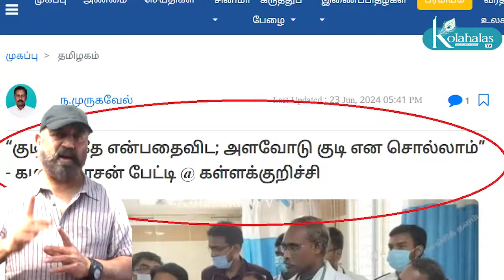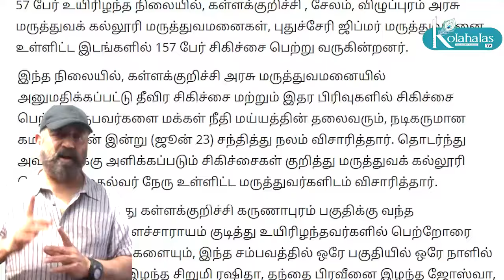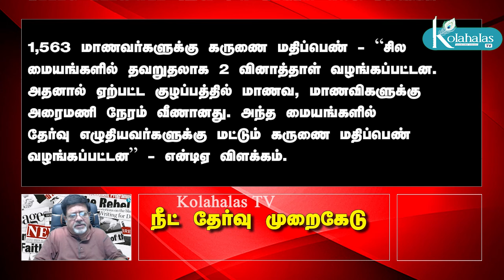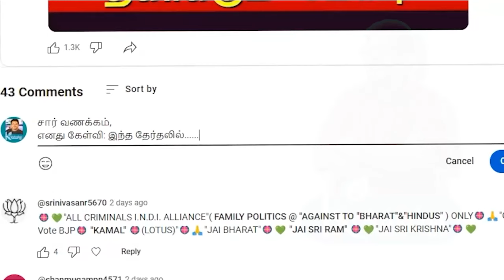நீட் விவகாரம் சிக்குகிறார் தேஜஸ்வி? I கமல் காமெடி அரசியல் I பயங்கரவாதிகளுக்கு சீனா உதவி I கோலாகலஸ்ரீ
நீட் விவகாரம் சிக்குகிறார் தேஜஸ்வி? I கமல் காமெடி அரசியல் I பயங்கரவாதிகளுக்கு சீனா உதவி I கோலாகல ஸ்ரீநிவாஸ் kolahalas tv
kolakala srinivas latest kolahala Srinivas மூத்த பத்திரிகையாளர் kolgala Srinivas